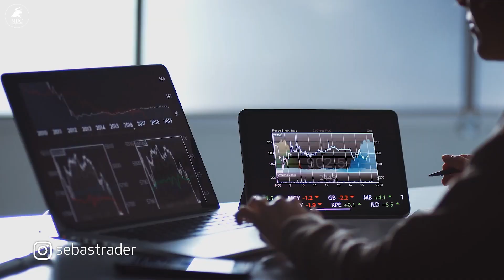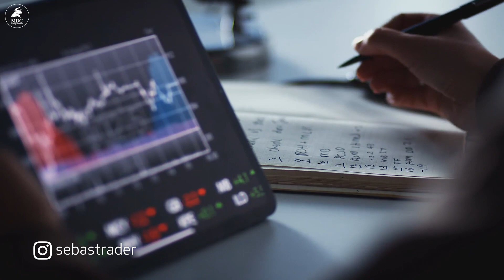¿CÓMO MEJORO mis RESULTADOS en TRADING? 📈 | SebasTrader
📌 ¿Eres un trader disciplinado y llevas un buen proceso... pero aun así no tienes buenos resultados?            Este video es para ti.

🖥️ Sebas hoy nos trae el como mejorar nuestros resultados y en que te debes estar enfocando al momento de tomar buenas decisiones y así se vea reflejado en tu trading

▶COMENTA Y COMPARTE con esa persona que tiene que ver este video◀

                          🚨Youtube e Instagram🚨